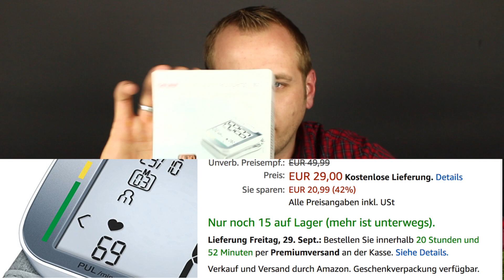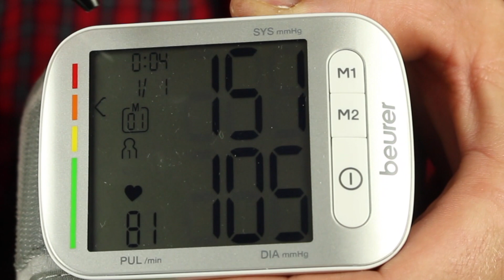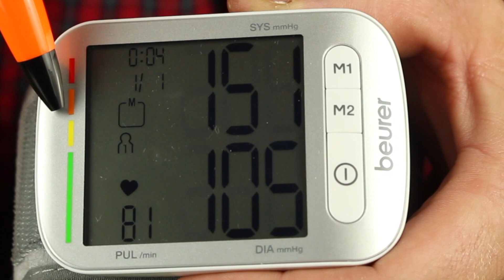🔴BLUTDRUCK MESSEN - Beurer BC 50 Handgelenk Blutdruckmessgerät Test / Review